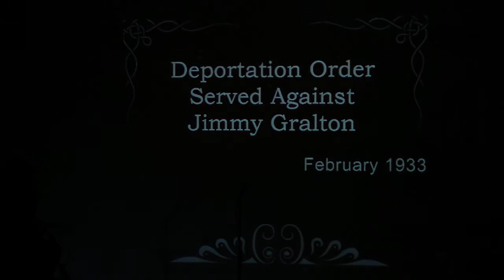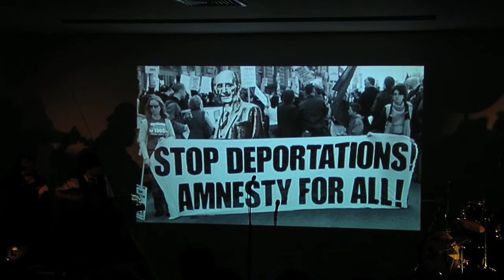Jimmy Gralton's Dancehall - Animation - Jimmy on the Run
A short animation by artist Édaín O'Donnell featured in Jimmy Gralton's Dancehall written by Donal O'Kelly and directed by Sorcha Fox. Performed on the 20th January 2012 at the Leitrim Sculpture Centre, Manorhamilton, Co. Leitrim.
Featuring musicians Seamie O'Dowd, Rossa Ó Snodaigh, Dee Armstrong, Brian Fleming, Jaimie Carswell, Ciarán Wilde and Seanan Brennan. Performers Donal O'Kelly, Des Braiden and Jimmy Gralton's Dancers